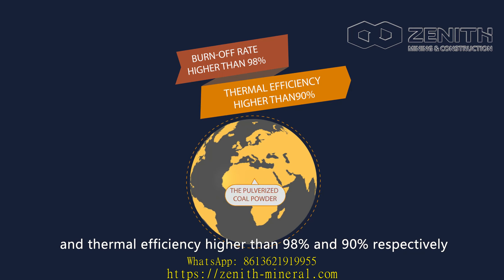primary rock crusher